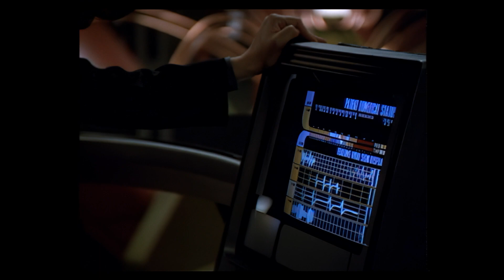Star Trek - Voyager: die Angst